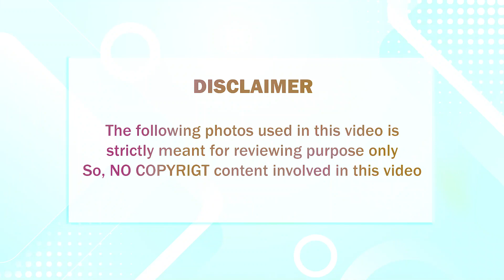கணவனை விட்டுவிட்டு நித்யானந்தாவுடன் பலமுறை உறவுவைத்த நடிகை யுவராணி